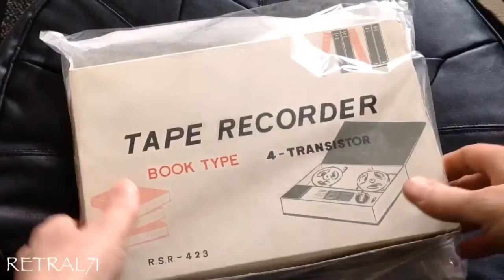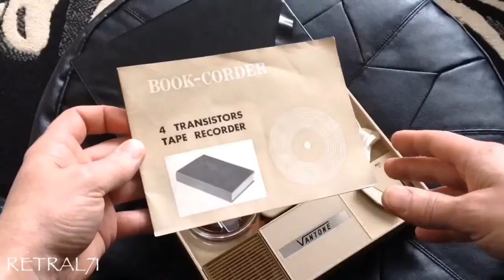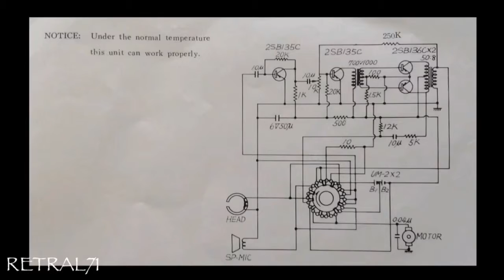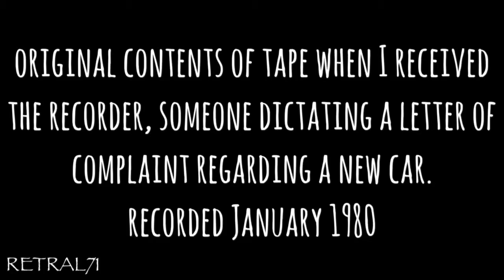Vantone Bookcorder RSR-423 Reel to Reel Tape Recorder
I've seen these simple machines pop up now and again but normally they are in very poor condition. When i spotted this mint, boxed example i had to add it to my collection.  Any ideas on age?